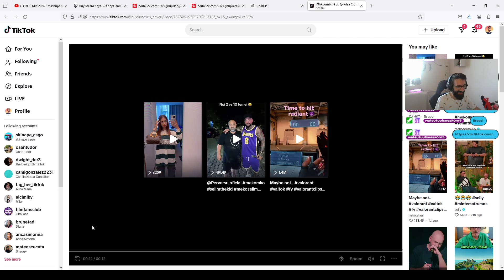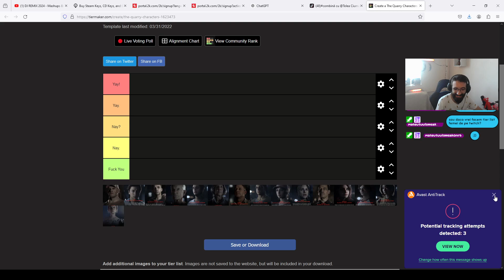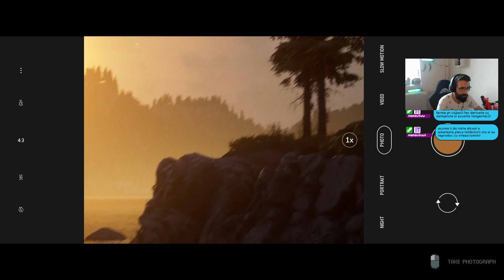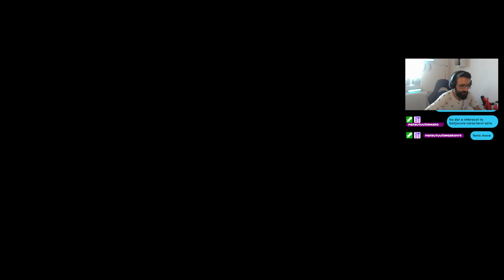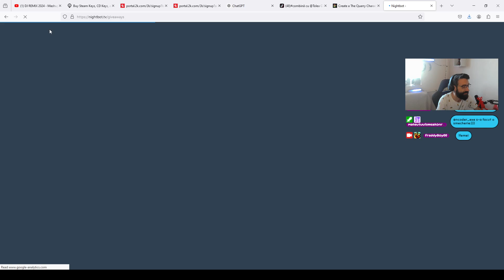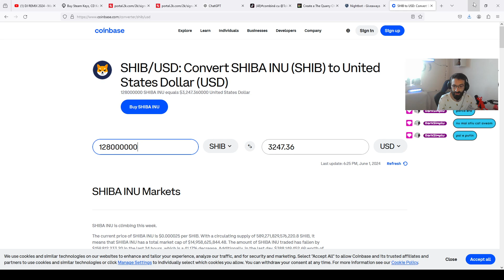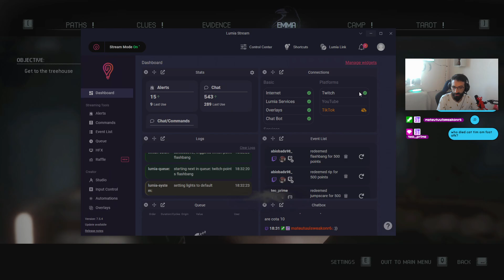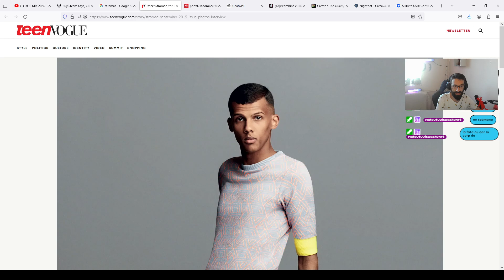Speranța pentru supraviețuire în The Quarry | FreddyBoy000 continuă Gameplay-ul part 2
🎮 Salutare, prieteni FreddyBoy000! 🎮

Astăzi vă aduc un nou episod INCREDIBIL din seria noastră de jocuri horror și suspans! 💀🔪 Ne aventurăm în lumea întunecată și misterioasă a jocului The Quarry! 🌲🌑

The Quarry este un joc horror interactiv plin de decizii critice și momente tensionate, unde fiecare alegere pe care o facem poate schimba complet soarta personajelor noastre. În acest joc, ne aflăm la un campus de vară aparent idilic, dar lucrurile iau o întorsătură sinistră când noaptea cade și pericolele ascunse încep să iasă la iveală.

🧟‍♂️ Veți fi alături de mine în fiecare pas al aventurii, luând decizii împreună și descoperind misterele întunecate ce înconjoară acest loc blestemat. Vom încerca să supraviețuim și să salvăm cât mai mulți dintre colegii noștri, dar fiți pregătiți pentru multe răsturnări de situație și momente de panică!

🔔 Nu uitați să vă abonați, să dați un like și să lăsați un comentariu cu părerea voastră despre joc! Vreau să știu ce ați face voi în locul nostru și care sunt predicțiile voastre pentru ce va urma!

Haideți să începem aventura în The Quarry și să descoperim împreună ce se ascunde în întuneric!

📺 Apasă play și să începem să trăim coșmarul!